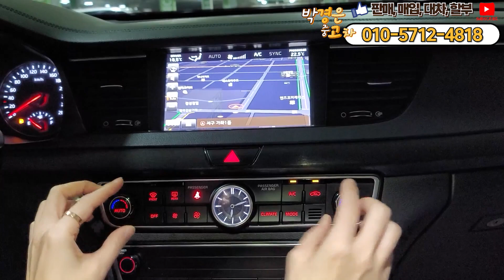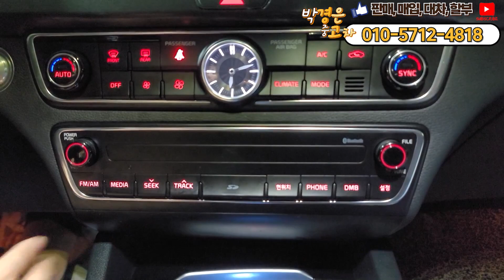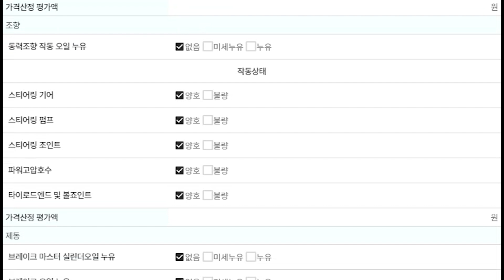(판매완료)K7 찾으시는 분들이라면 한번쯤은 보셔도 후회 없을겁니다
** 차량정보 **
차종: 기아 올 뉴 K7 2.4 GDI 프레스티지
색상: 흰색
최초등록: 2016년 07월 18일
주행거리: 111,610KM
사고유무: 유사고 (성능기록부참조)
공인연비: 11.1KM/L
연 료       : 가솔린
용도이력: 없음
판매가격: 1240만원
                                     010 – 2950 – 3064 (윤인철 팀장 직통번호)
▶ 오시는길: 인천광역시 서구 봉수대로158, A11호 (가좌동, 엠파크타워)

*24*상담문의 ! 안심구매 ! 여성의 힘 ! 보여드리겠습니다